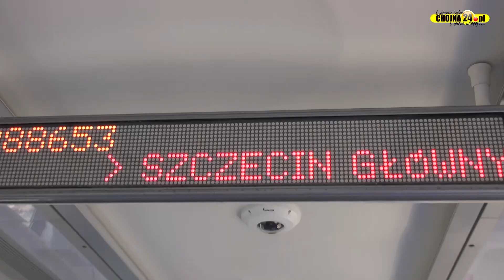To maszyna na miarę XXI wieku, złoty pociąg kursuje w regionie [chojna24.pl]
Realizacja: Paweł Sławiński, Dorota Nowak